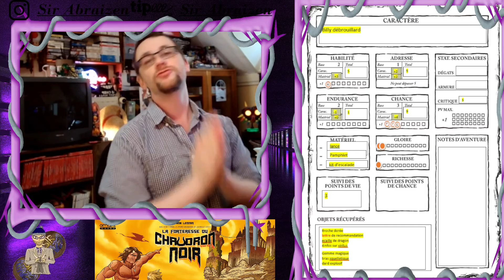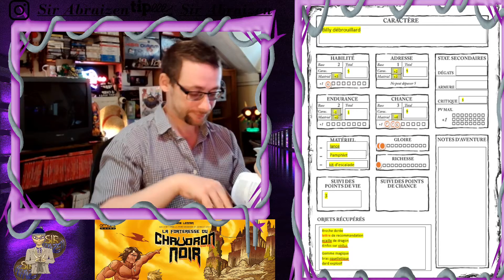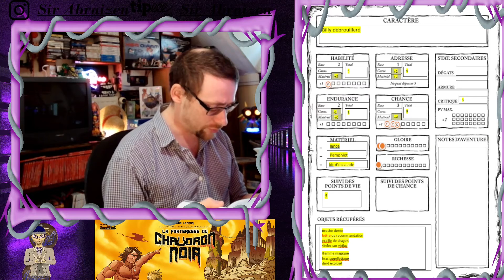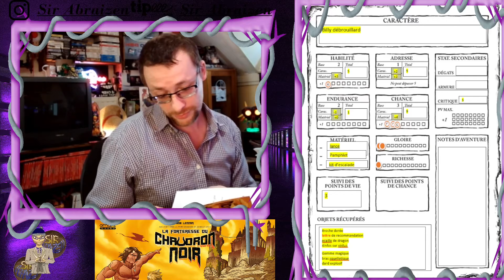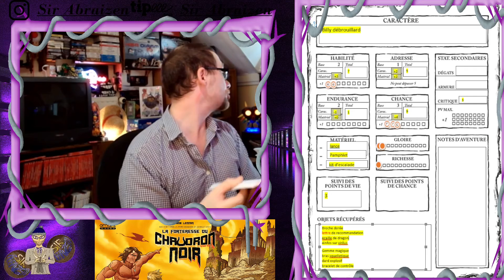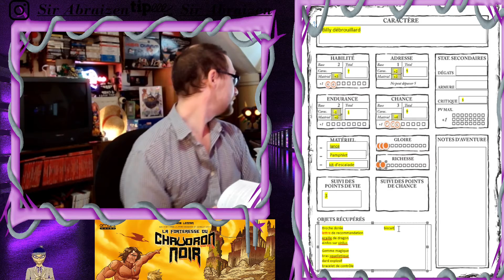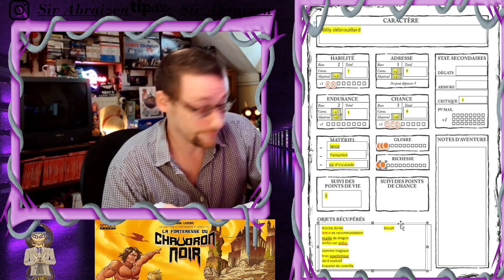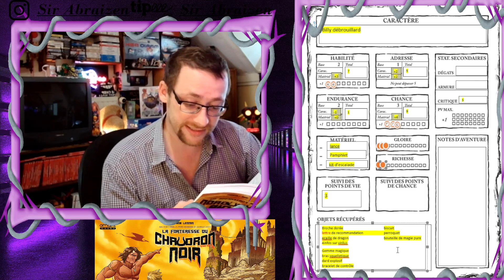La forteresse de "BOB LENNON" #8 : piège et petit biscuit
Voici le début de l'aventure où on est Billy
j'espere qe vous prendrez beaucoup de plaisir et n'hésitez pas à me donner vos suggestion

Bon visionnage

voici le lien si vous voulez acheter vos jeux moin chère ET me soutenir ^^ :

Illustration originale : Yue Lullaby
Musique du générique :   Hollywood Trafic Jam de Doug Maxwell